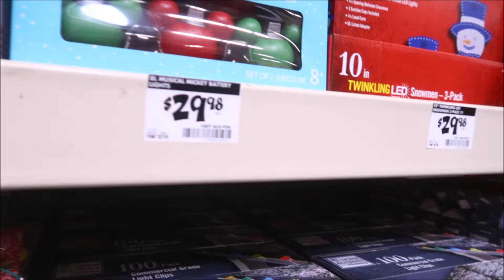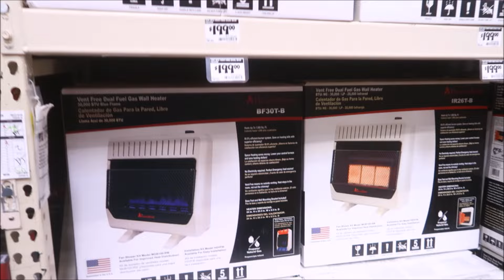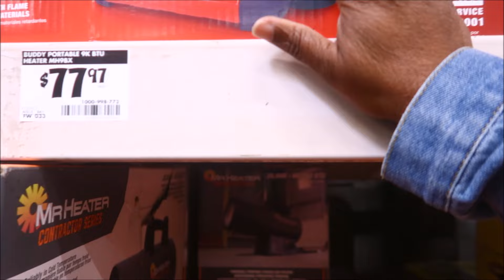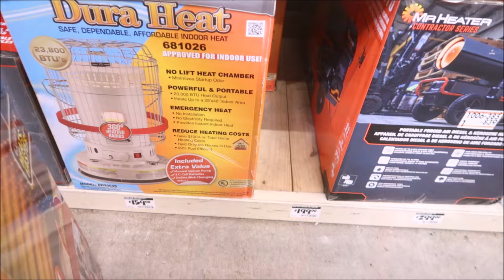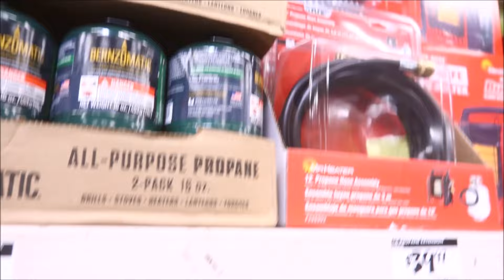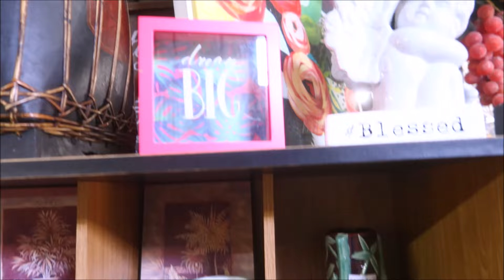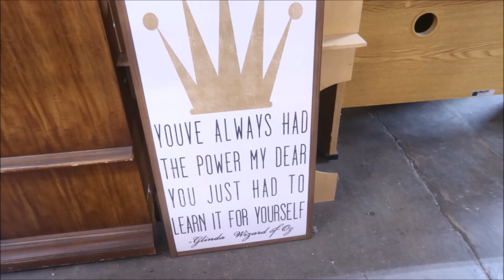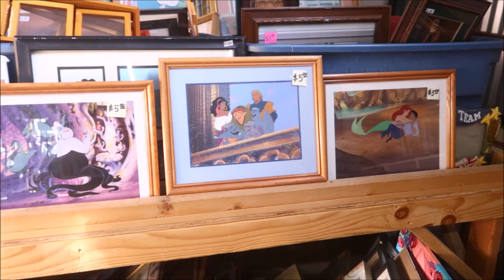Converting12x24 Shed Into Tiny Home Little Buddy Heater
Converting 12x24 Shed Into Tiny Home Little Buddy Heater Home Depot Christmas decorations 2024   My journey today Thrift Store Shopping And more. Farm Life Country living My journey today turned home is a cozy and comfortable space you have built with your family on your farm in Louisiana. The shed has been renovated to include one bedroom. The big windows and porch provide a beautiful view of the countryside, and the porch is perfect for watching the sunset.  Shed Turned Into An Affordable Tiny Home Got it! You have farming operations spread across Lake Providence Louisiana also Tallulah Louisiana schools and Delhi Louisiana. What kinds of crops are you focused on in these areas? Lifting Lives Thrift Store

Your farm life with your family and pets is simple and peaceful. You spend your days taking care of your animals and growing crops. You enjoy the freedom and flexibility of living on a farm, and you love spending time with your family, playing games, and telling stories.

Your pets are an integral part of your family. They love running around and playing in the open fields, and they enjoy sleeping on the porch at night. Your shed turned home is not just a place to live, but a symbol of your love and hard work. You have built it together with your family, and it is a testament to your strength and resilience. Black farmer in Lake Providence Louisianan the life of a tiny home.